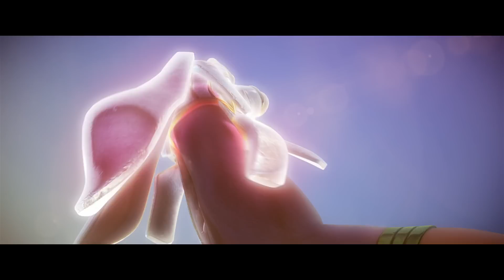映画『聖闘士星矢 LEGEND of SANCTUARY』 特別映像5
特別映像⑤　「Prologue ～少女の旅立ち～」編
2014年6月21日（土）に公開される映画『聖闘士星矢 LEGEND of SANCTUARY』の特別映像第五弾！聖域へ。少年たちに助けられ、少女は踏み出すことを決意する。

熱血画道40周年を迎える車田正美の不朽の名作「聖闘士星矢」。今なお世界中で熱烈な支持を集める漫画・アニメの金字塔が、さとうけいいち監督によって今夏スクリーンで蘇る。

‹あらすじ›
　遥か神話の時代、闘いの女神アテナを護る戦士たちがいた。彼らこそ、この世に邪悪がはびこる時、必ずや現れるという希望の戦士・聖闘士。
自らの持つ不思議な力に思い悩む少女・城戸沙織は、己が何者であるかを確かめるため、青銅聖闘士の少年・星矢たちと共に聖域へと向かう決意をする。だがそこには教皇の罠と、聖闘士の中でも最強を誇る伝説の黄金聖闘士たちとの死闘が待ち受けていた――！